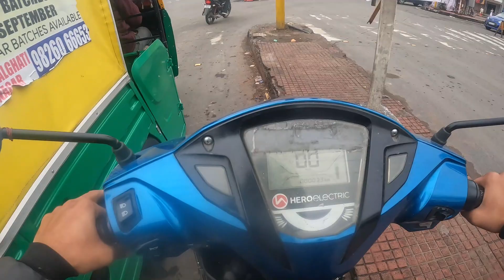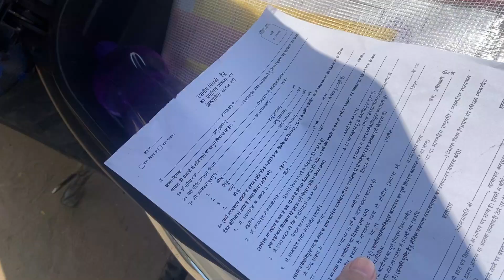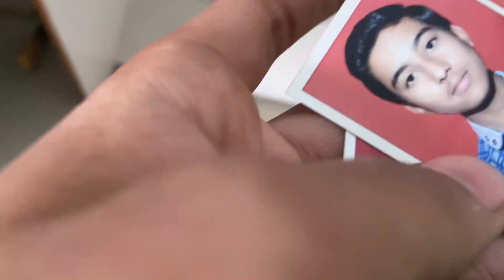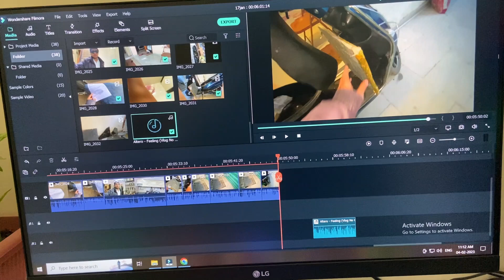Mujhe College Jana Pada 🙂